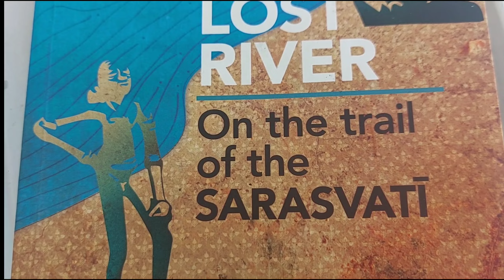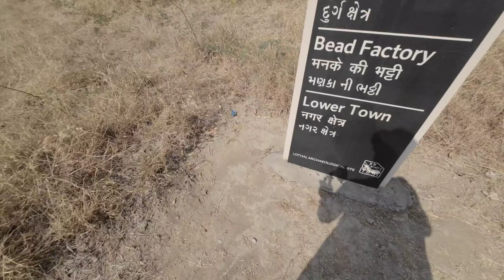Learning THIS About Harappan Civilization Gave Me Goosebumps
What started as an intriguing read on the Saraswati River, gave me goosebumps about my Indian Identity.

0:00 Michel Danino's book on Saraswati River
0:40 sacredness of the Ganga river
1:20 Exploring Archealogical Remains of Lothal
2:04 Initial Harappan excavations
3:18 The Only Peaceful Civilization of its Time!
4:30 3 Key Differences of the Harappan Culture That Still Resonate Today!
6:58 Ancient Legacy of Indian Identity & Our Spiritual Path

is a hub for spiritually inclined people from all paths and corners of the world with personal experiences, stories, valuable tips and practices. Special focus on indic culture and wisdom.

Credits:
VN Player Mobile Editor
Canva for the graphics
Pexels for the many videos used